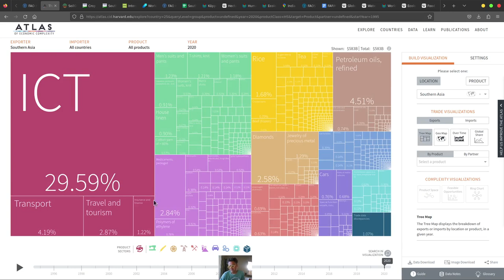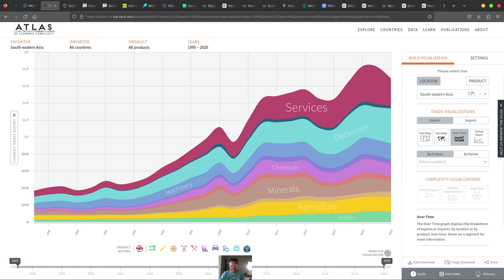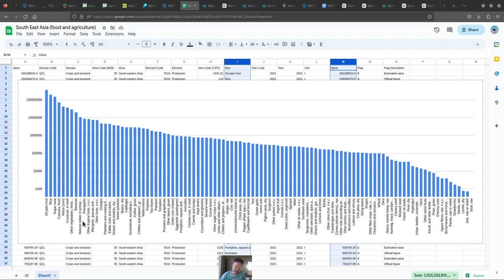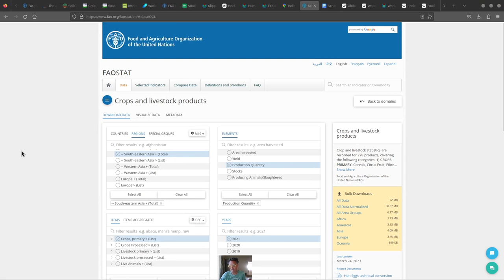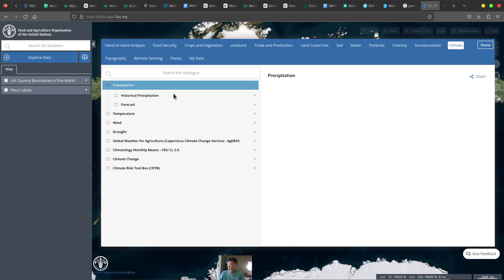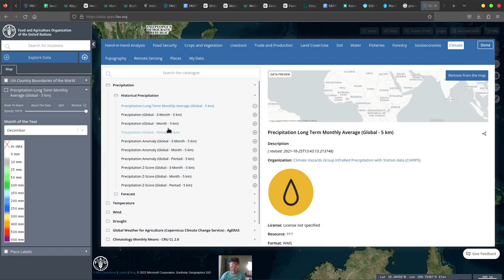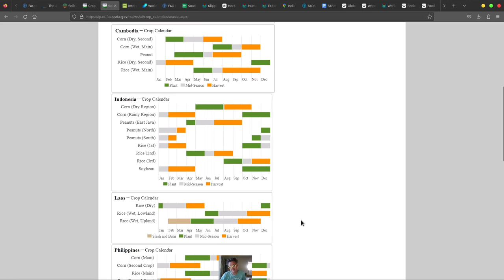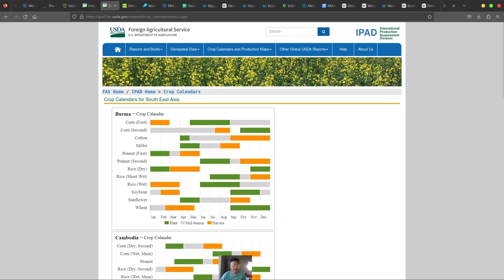Farming in South East Asia Farm Maps (Indonesia, Philippines, Papua New Guinea)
WORLDS MOST CRITICAL URBAN FARMS: (my document i'm working on)

SUMMER CHILDREN'S FARM TOURS!!!

DOCUMENT on HOW TO MAKE MONEY SETTING UP FARMING TOURS!